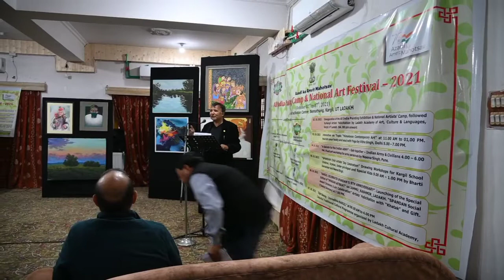EC Phunsok Tashi inaugurates All India Painting Camp, National Art Exhibition, 2021 in Kargil